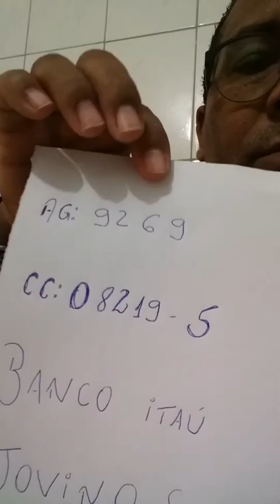Lançamento do meu livro